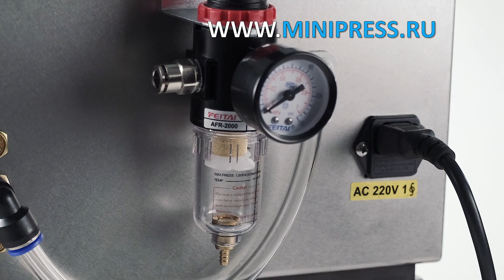Пневматическая настольная блистерная машина BR-02 Minipress.ru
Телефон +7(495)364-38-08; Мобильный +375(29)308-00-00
Россия, Москва

ЭТИКЕТИРУЮЩИЕ МАШИНЫ
МИКСЕРЫ И СМЕСИТЕЛИ ПОРОШКОВ
ТАБЛЕТОЧНЫЕ ПРЕССА